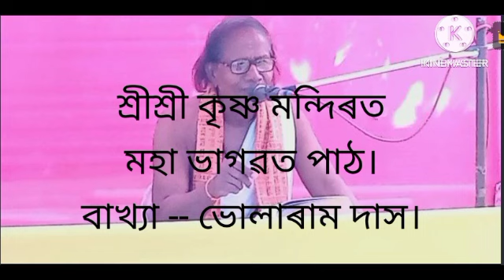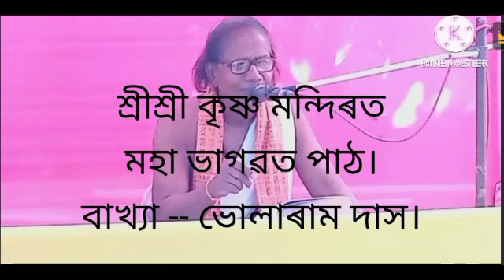30 May 2024